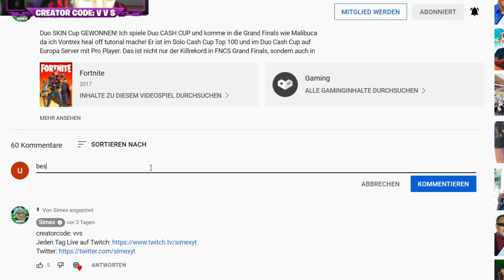Mein kleiner BRUDER kommt *CHAMPION* in ARENA innerhalb von 24 Stunden! Fortnite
Mein kleiner BRUDER kommt *CHAMPION* in Arena innerhalb von 24 Stunden! NEUER SEASON 3 und ich spiele Duo CASH CUP und komme in die Grand Finals wie Aqua da ich Vontrex heal off tutorial mache! Er ist im Solo Cash Cup Top 100 und im Duo Cash Cup auf Europa Server mit Pro Player. Das ist nicht nur der Killrekord in FNCS Grand Finals, sondern auch in Chapter 3 Season 2. Amar hat in seiner Viewingparty den Rasenmäher gemacht und Pros wie Vadeal, Rezon, Noahreyli der vor kurzem Wave gejoined ist. Robnic und Tante Chanti machen auch Fortnite Competetive.